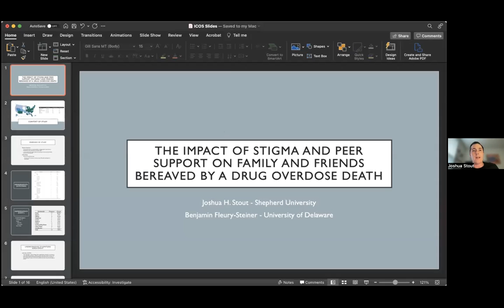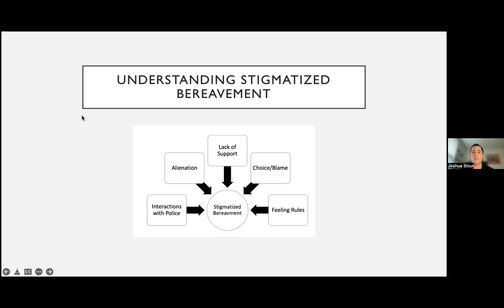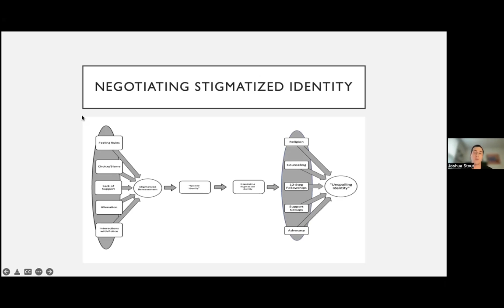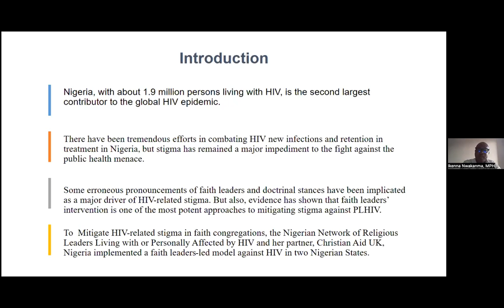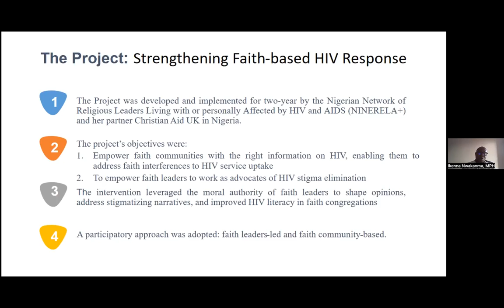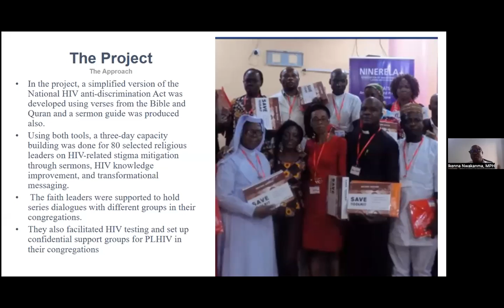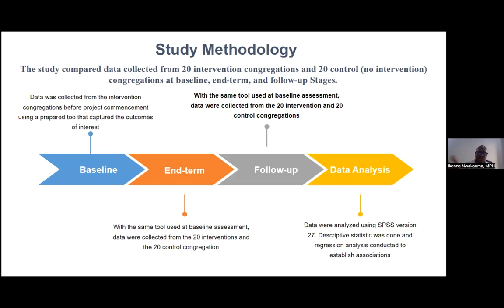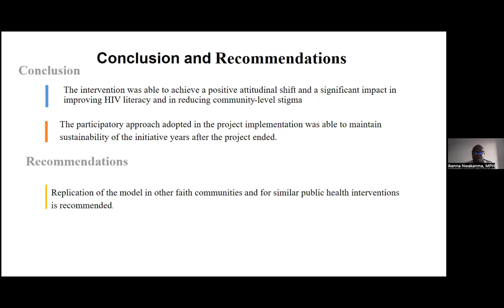Scientific Abstract Session